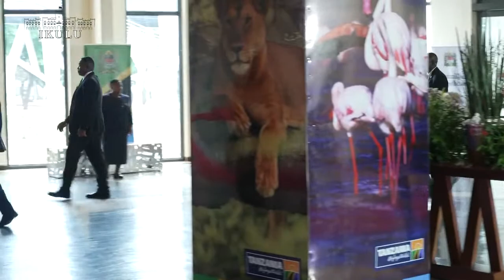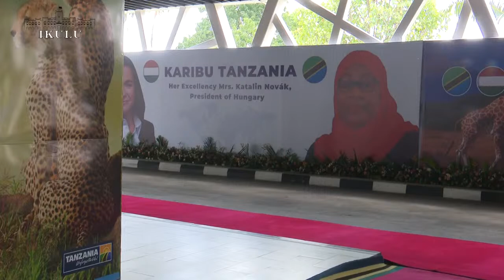MHE. RAIS SAMIA AKIMPOKEA RAIS WA JAMHURI YA HUNGARY MHE. KATALIN NOVAK-IKULU